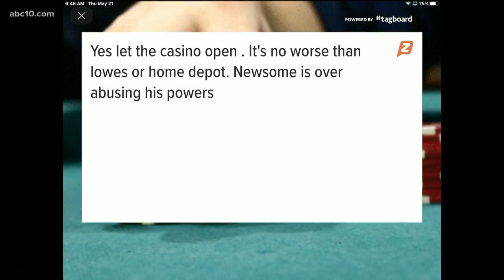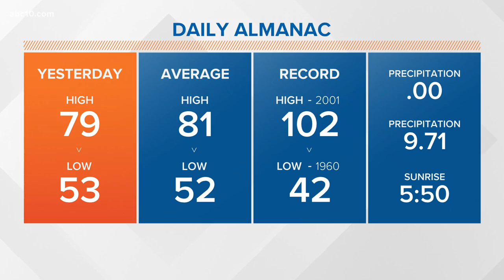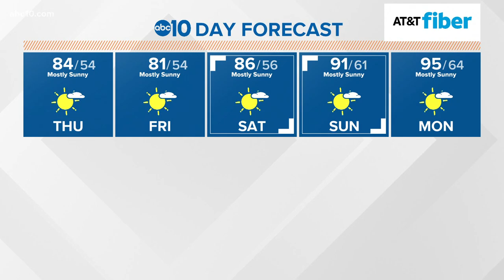Local 6 a.m. Weather: May 21, 2020